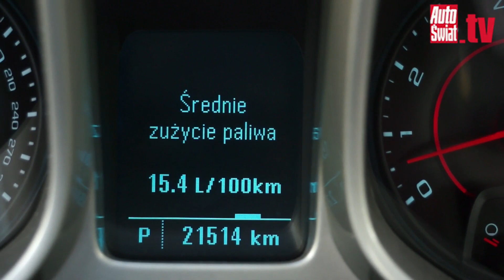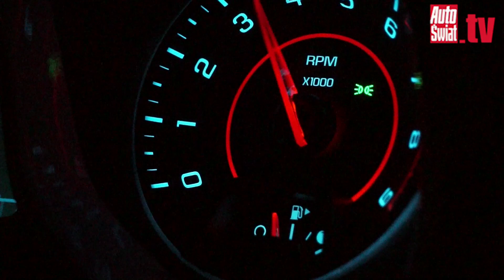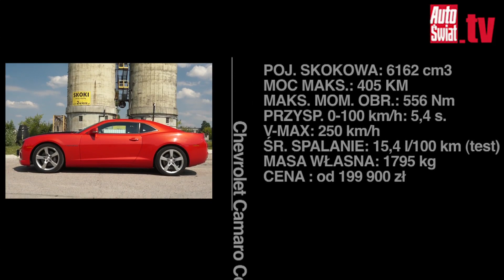Chevrolet Camaro - Prawdziwy Muscle Car (TEST Tygodnika Auto Świat)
Czas buntu, rewolucji seksualnej, rock and rolla: lata sześćdziesiąte XX wieku. Czas powstawania samochodów, które dla wielu miłośników motoryzacji pozostają jedynymi autami z prawdziwego zdarzenia -- oczywiście mowa o pojazdach amerykańskich. Konstruowanych na zasadach tak podstawowych dla przemysłu samochodowego jak rama kratownicowa, silnik wzdłużnie z przodu, napędzane koła tylne.